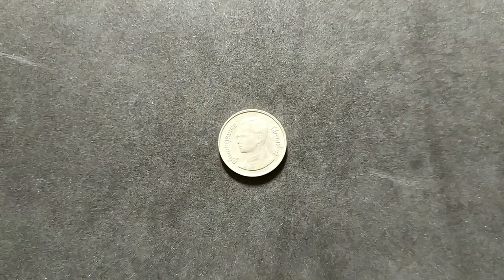เหรียญ1บาทราคาแพง มีแบบไหนบ้าง ที่มีการรับซื้อเหรียญ ข้อมูลล่าสุด